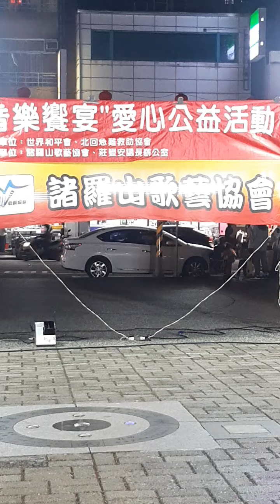台灣國家 雲林縣 嘉義市 文化公園A點 諸羅山歌藝協會 世界和平會 北迴急難救助協會 莊豐安議長 做愛心公益團隊 廟會業餘攝影師 0967 363 523 雄雄 全年無休(3)